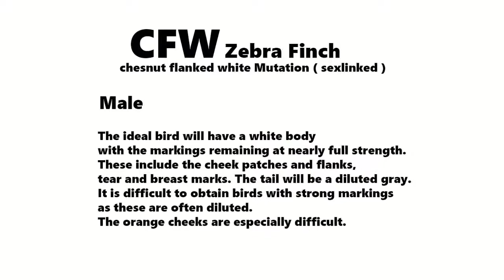CFW ( CHESNUT FLANKED WHITE ) ZEBRA FINCH